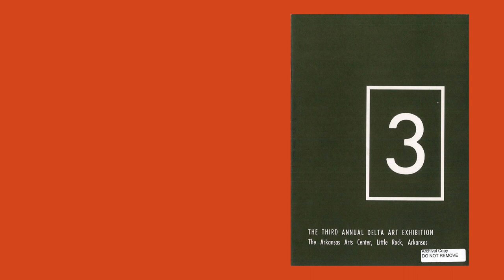Delta Triennial: A New Vision for the Delta Exhibition | Arkansas Museum of Fine Arts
Since its inception in 1958, the "Delta Exhibition" has heightened the visibility of artists in the region.

The "Delta" will continue to evolve in the new Museum, becoming a triennial exhibition in 2024 with annual programming that will invite audiences and artists to connect on the years between each exhibition.

Cinematographer: Chris DellaPace

Works in order of appearance:

Melissa Cowper-Smith, "Traces Remain", 2017, digital video.

Robert Bailey, "The Beach at Arrábida", 1958, oil on canvas, Arkansas Museum of Fine Arts Foundation Collection: Purchase, 1st Annual Delta Exhibition.

James Surls, "Art", 1971, elm, Arkansas Museum of Fine Arts Foundation Collection: Purchase, 14th Annual Delta Exhibition.

Nancy Nooter, "Big Cat", 1958, ink and charcoal on paper, Arkansas Museum of Fine Arts Foundation Collection: Purchase, 1st Annual Delta Exhibition.

Alexis McGrigg, “And He Appeared Just Before My Eyes”, 2021, Procion dye & gold mica powder on paper.

Justin Tyler Bryant, "Maya", 2018, Lithograph.

Catherine Patton, "Nothing Matters (detail)", 2020, Inkjet print.

Catherine Patton, "Reign", 2020, Inkjet print.

Additional footage courtesy of previous Arkansas Museum of Fine Arts (AMFA) productions. AMFA thanks all artists who have contributed to "Delta" throughout the years.